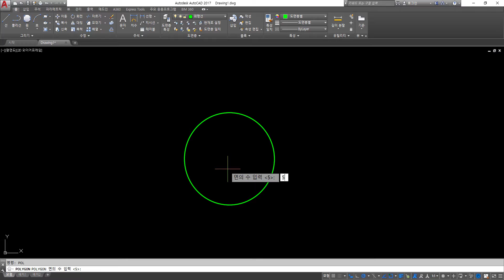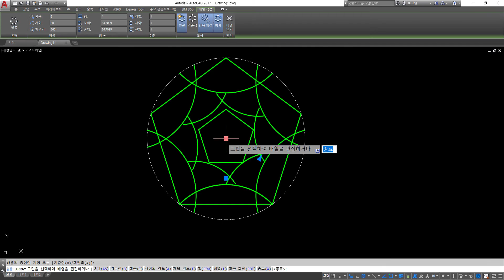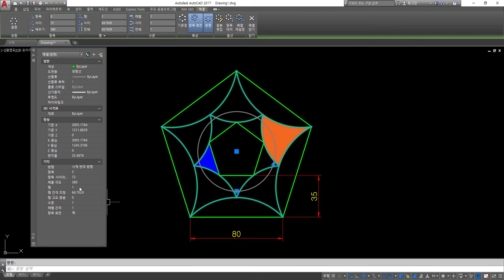과제도면 25 풀이동영상 (AutoCAD Quiz 25)